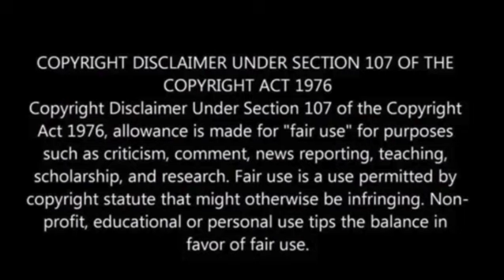Fed Chair Powell sees progress on inflation, though not quickly enough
While inflation is showing signs of cooling, the Federal Reserve believes it is not happening quickly enough.

Chair Jerome Powell presented a nuanced perspective on Wednesday regarding the Fed’s approach to the challenge of managing inflation, which is currently below its peak but still above the central bank’s target of 2%.

Powell indicated that the Fed plans to give it more time and potentially implement additional interest rate hikes to address the situation.

Despite this cautious stance, Powell expressed optimism that the necessary trends to further slow inflation are beginning to take shape.

These trends include lower rents and slower wage growth, which are expected to contribute to a decrease in inflationary pressures, the Associated Press reports.